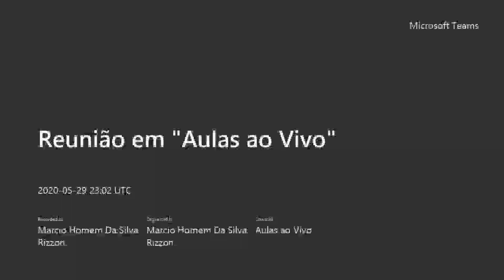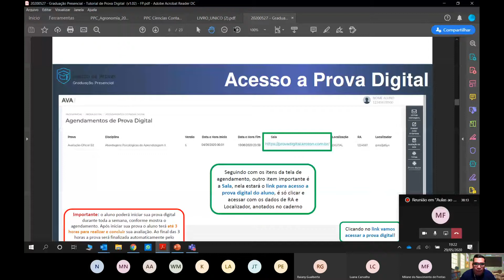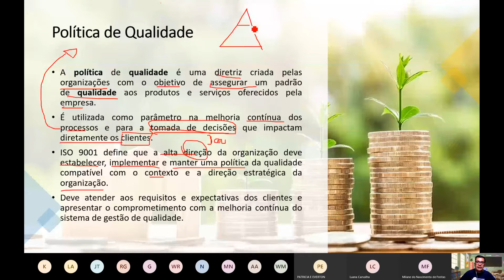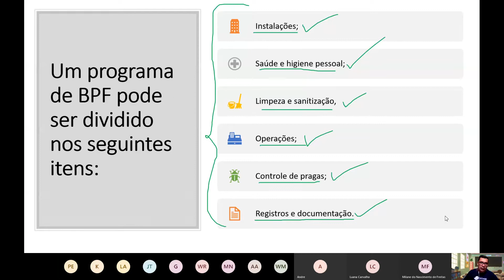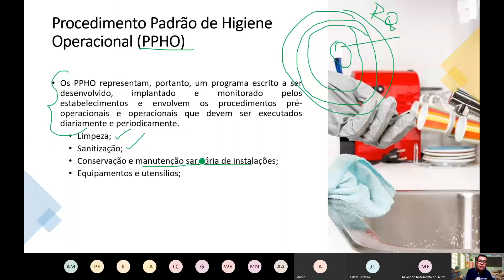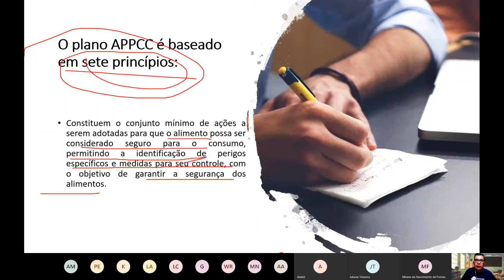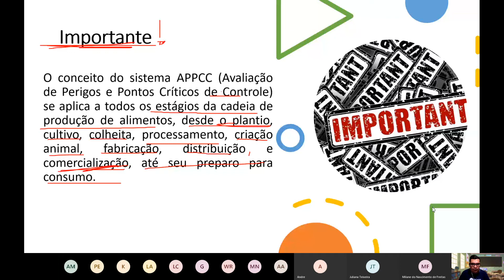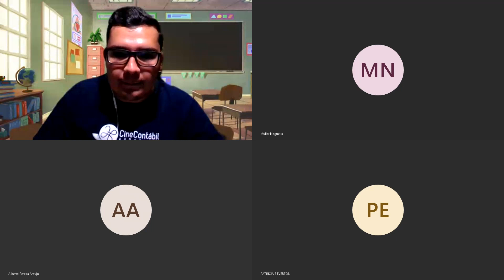Gestão da qualidade em agroindústrias - Seção 4.2